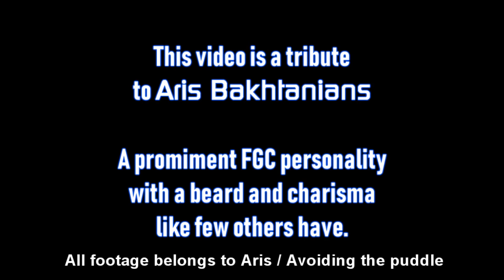The best of Aris Bakhtanians (aka Avoidingthepuddle)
This guy might be my favorite person on the internet for the simple reason that he makes me LOL.